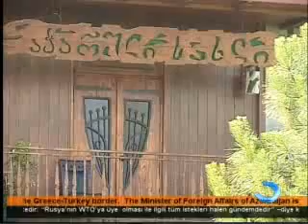ბათუმში ირანული და იაპონური რესტორნები ამოქმედდა